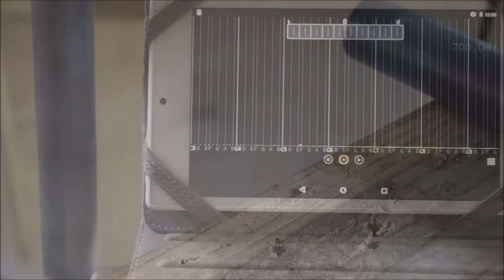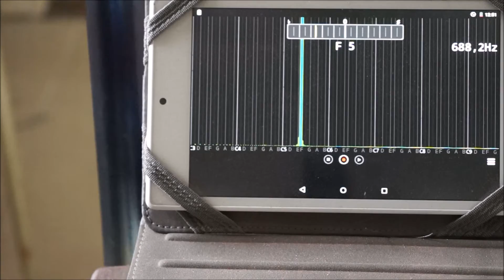Painting with Fire